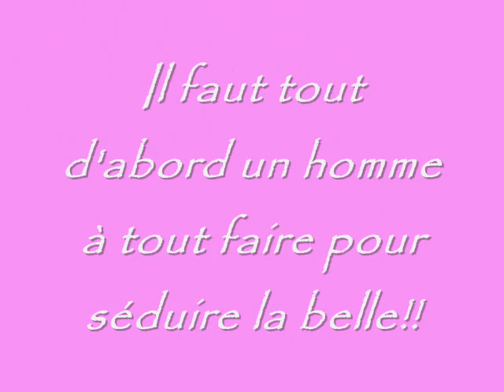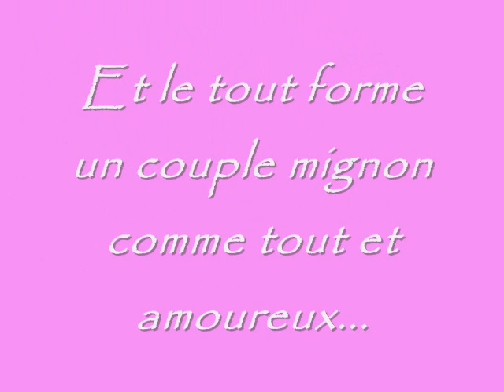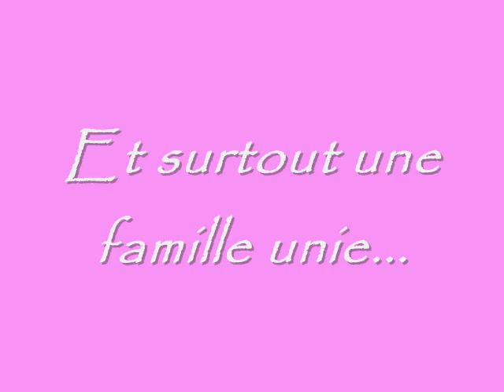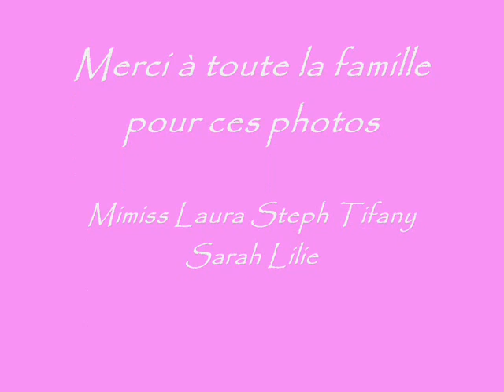L'amour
Mimiss et Repié un amour infini